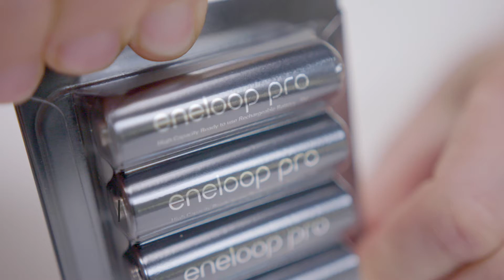eneloop pro new package for Europe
Panasonic eneloop, For a Sustainable lifestyle